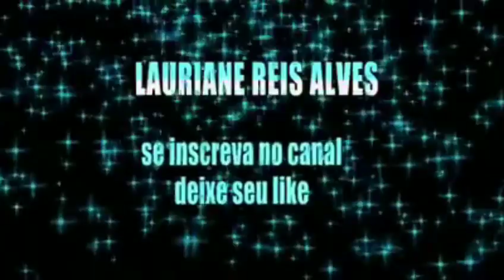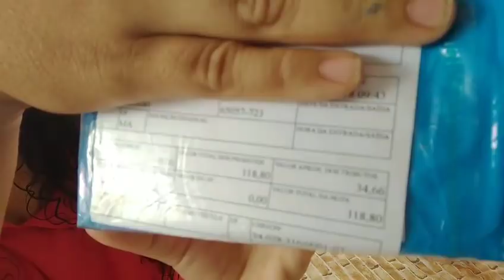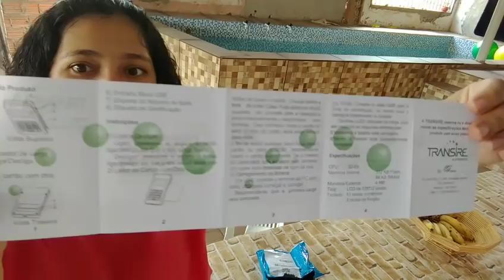Onde Comprei a máquina de cartão para mercearia na promoção e frete grátis chegou muita emoção